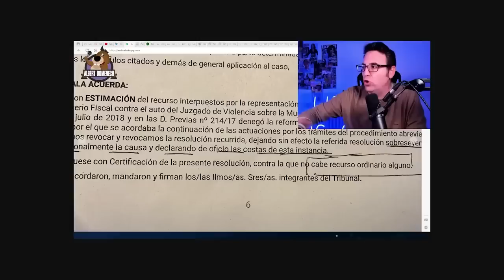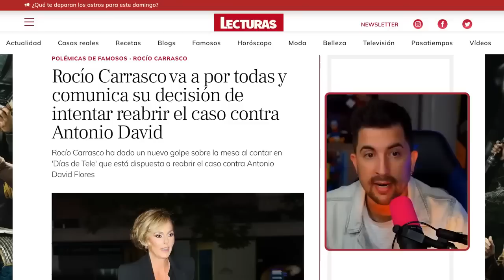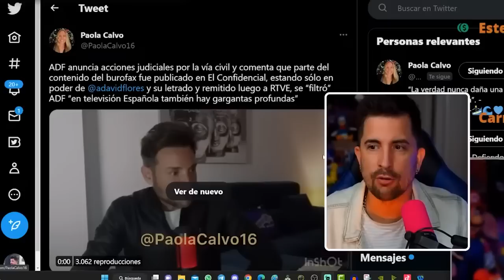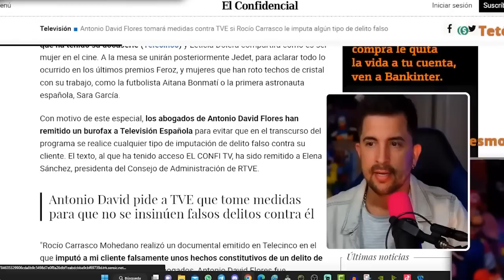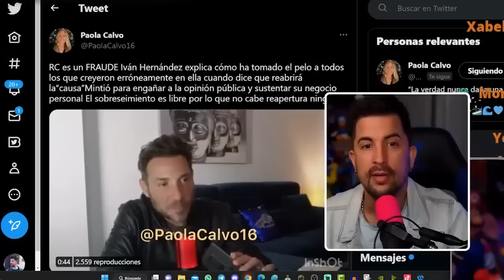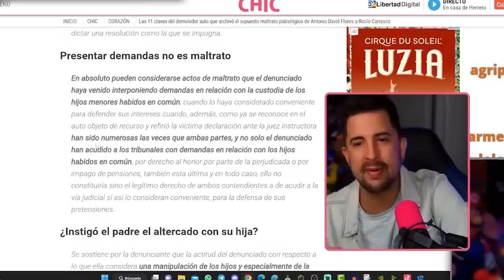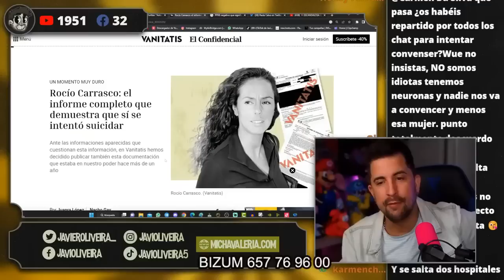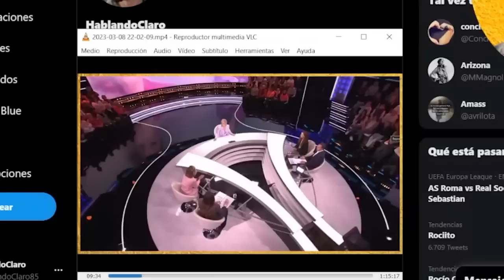Antonio David Flores DEJA MUDO al abogado de Rocío Carrasco al sacar a la luz este informe